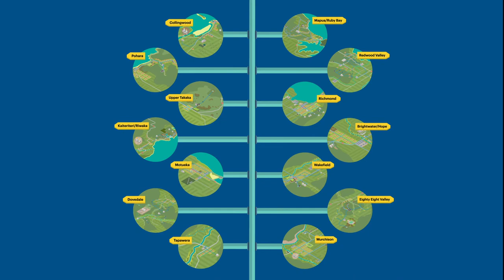Where water comes from in Tasman District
Check out where our water comes from and why it's vital we use it wisely all year round.